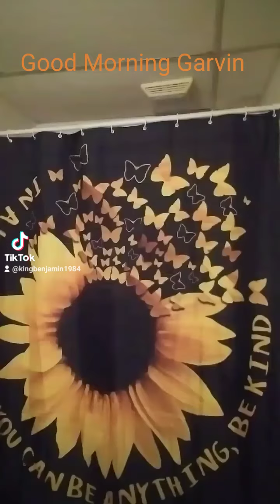Good Morning Garvin